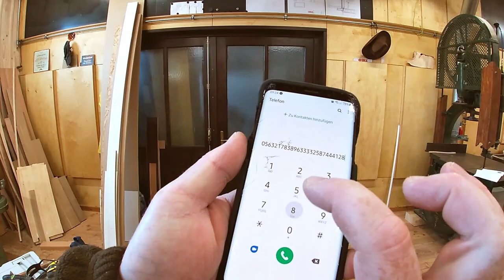Schelling ADH650 Schmiernippel und Bandsägenschmierung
Ein Schmiernippel der Schelling ADH650 Hobelmaschine, Baujahr 1959, wird ersetzt, weiters wird sie und auch die schöne alte Bandsäge geschmiert.